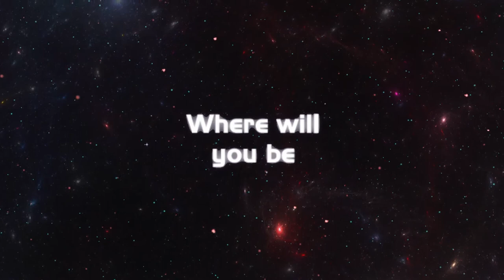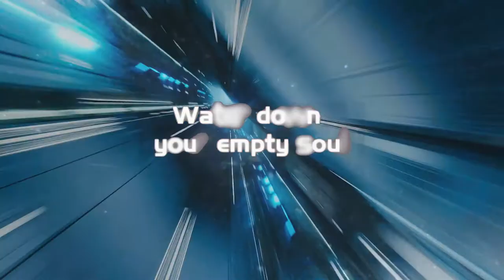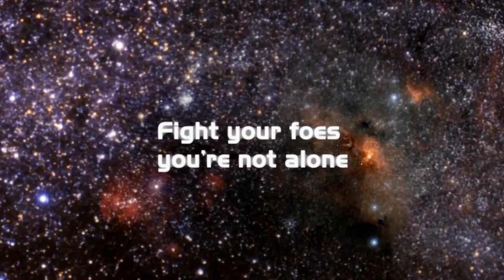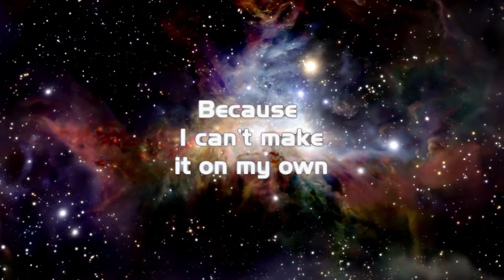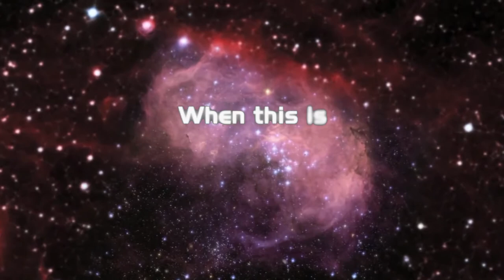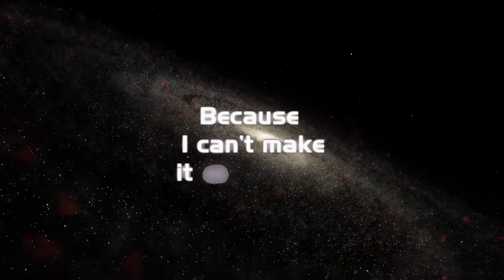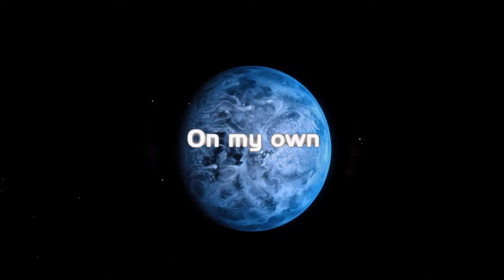Faunts - M4 (Part 2) Lyrics HD/HQ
A lyric video I made for M4 (Parts 2) by Faunts.